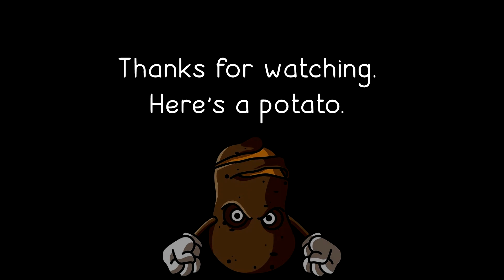Phonopaths - Zesty Zucchi Zombie - Clip | Playthrough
🥒🥒🥒🥒🥒🥒🥒 Zesty Zucchi Zombie 🥒🥒🥒🥒🥒🥒🥒

Thrid track of our EP "OdoMolKit - Part I" (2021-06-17)